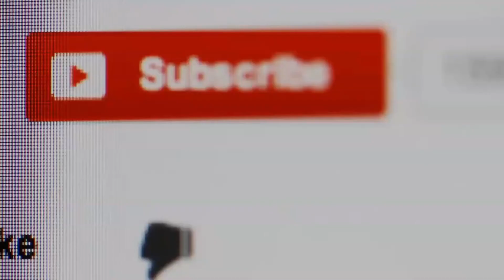Top 6 run to survive of animals | Never give up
In this video you will see the top 6 run to survive of animals. This teaches us the lesson that never give up in your life.